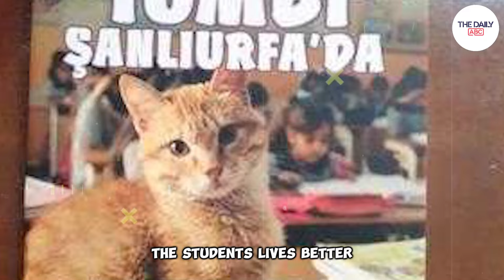A stray cat showed up to math class every day, and then unthinkable happened!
Tombi, a stray cat, walked into a math class and quickly became very close with the kids. But when a big problem was about to happen and break this bond, the kids did something that no one could have imagined. One cold Monday morning, a normal math class in a small grade school in Eir, Turkey, turned into something magical.

1)This video has no negative impact on the original works (It would actually be positive for them).
2)This video is also for teaching purposes.
3)It is not transformative in nature.